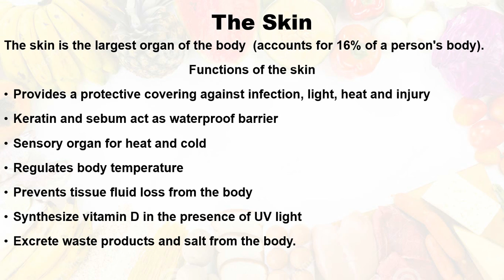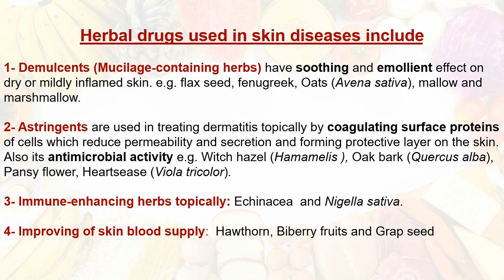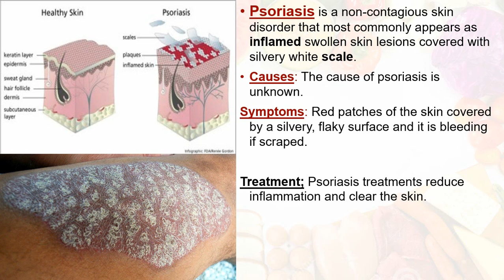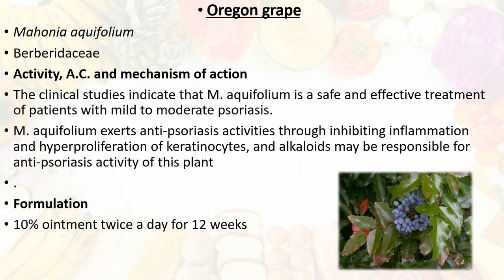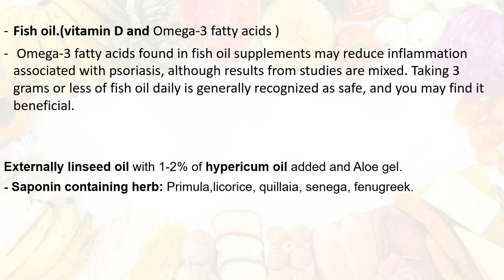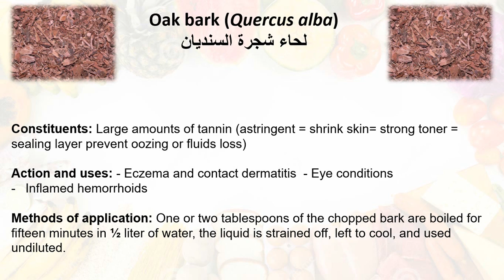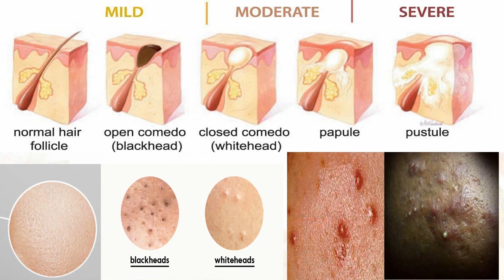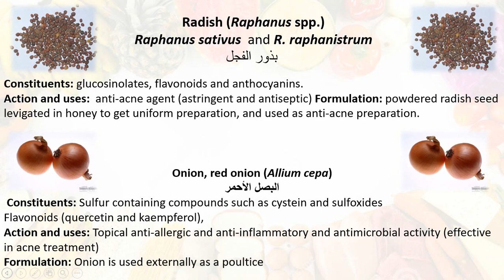Phytotherapy for skin diseases